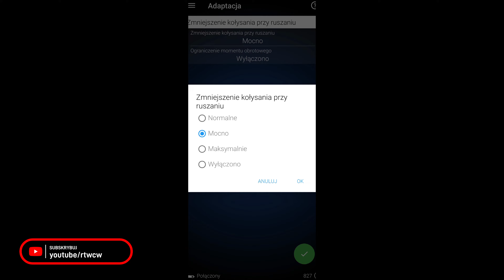Starting vibration reduction - zmniejszenie kołysania podczas ruszania OBDeleven | Seat Leon 5F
W tym filmie pokaże Ci jak zmniejszyć kołysanie podczas ruszania, nazwa ta nie do końca obrazuje nam o co tak  naprawdę chodzi w tej funkcji. Czy zdarzyło Wam się podczas dynamicznego ruszania w górnej fazie obrotów usłyszeć stuk w przedniej części zawieszenia? Podobno obniżenie mocy tej funkcji pozwoli wyeliminować ten stuk.